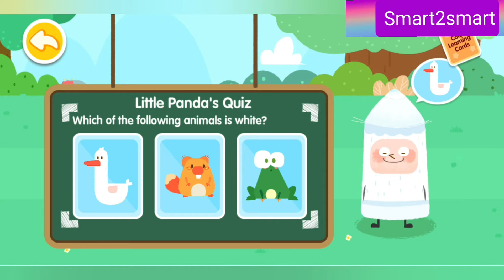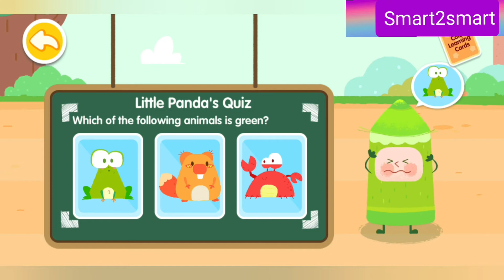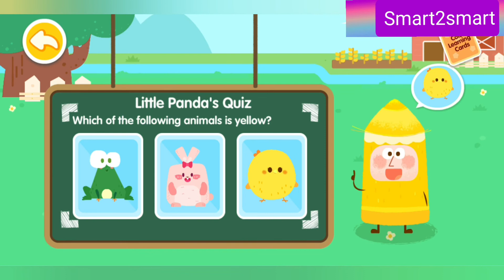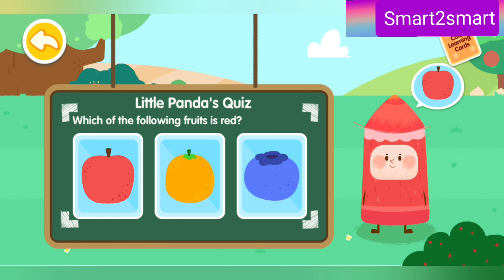This is lerning video mobail game